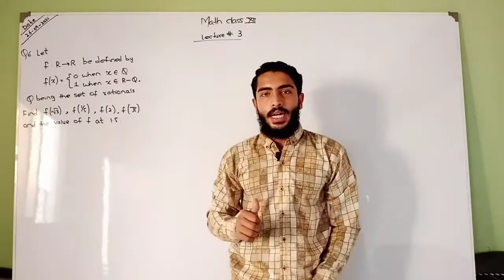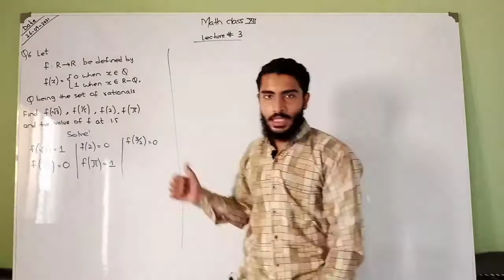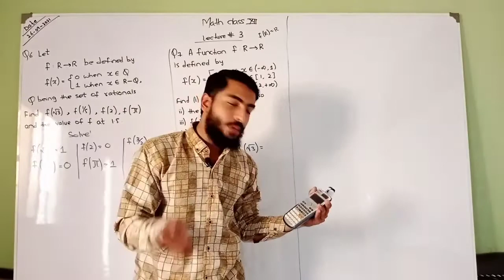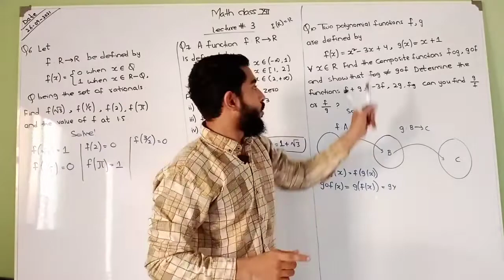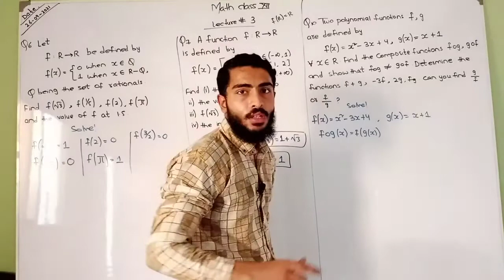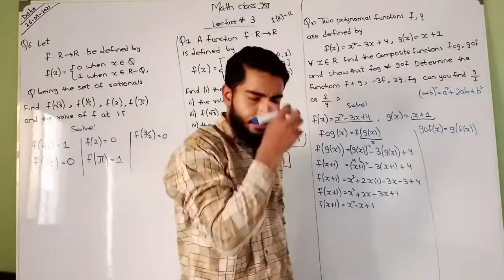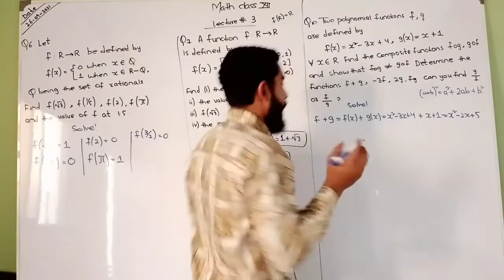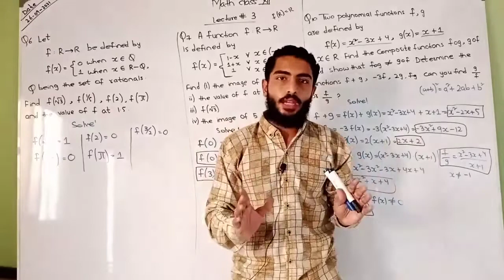Math class 12 exercise 1.1 Q6 Q7 Q10 chapter 1 (functions and limits) Sindh board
I taught about math ex 1.1 Q6,7 and 10 I hope you must have learnt something from this video